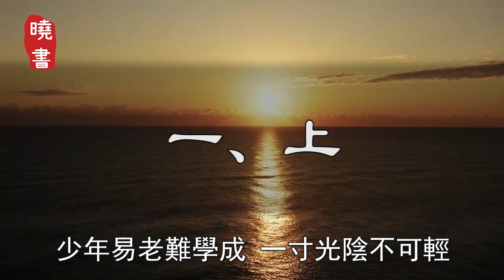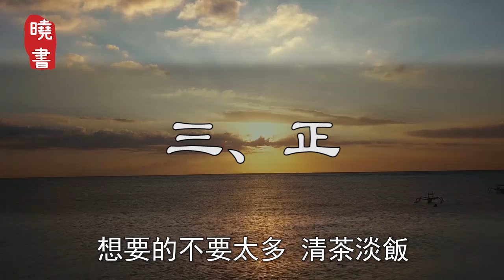易經：活好這3個字，人生便再無禍患【曉書說】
能進、能退、能守，能做到這三點，人生又有什麼禍患可言呢？